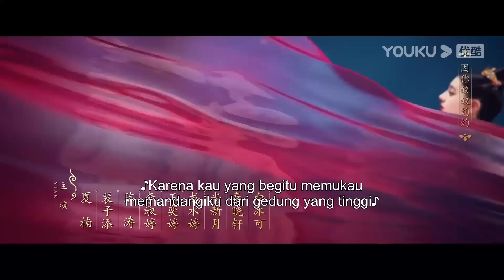Cuplikan "Legenda Anle" EP15-17: Indetitas Ren Anle akan segera terbongkar?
★ Legenda Anle (The Legend of Anle) Konon kedua keluarga Han dan Di bersama-sama menciptakan Negara Dajing. Namun, sepuluh tahun yang lalu, keluarga Di dituduh memberontak dan hanya tersisa seorang putri yang dikurung ke Penjara Gunung Daishan. Sepuluh tahun kemudian, Putra Mahkota Han Ye yang bersikeras untuk menyelamatkan putri keluarga Di, saat sedang menuju kampung halaman keluarga Di di Dajing bagian Selatan untuk memusnahkan bajak laut, tapi malah bertemu dengan seorang bandit manis yang bersikeras ingin menikah dengan Putra Mahkota. Bandit tersebut mengaku bernama Ren Anle. Dia membawa tiga puluh ribu pasukan air dan datang ke ibu kota untuk melamar Putra Mahkota Han, tetapi dalam prosesnya, dia menunjukkan kecerdasan yang luar biasa sambil mengganggu Han Ye. Hanya Luo Mingxi sebagai Menteri Hukum yang diam-diam membantu Ren Anle, yang mengetahui bahwa dia adalah putri yang tersisa dari keluarga Di, yaitu Di Ziyuan. Kedatangannya kali ini adalah untuk mengembalikan nama baik keluarganya. Ren Anle berhasil mengungkap skandal penipuan ujian negara dan kasus banjir di Jiangnan, bahkan bertarung habis-habisan dengan Tuan Putri Anning, penjaga perbatasan.
★Pemeran: Dilraba/ Simon Gong/ LiuYuning /XiaNan /PeiZitian

00:00 Situs Web Internasional YOUKU.TV sekarang tersedia!
02:00 Unduh APP YOUKU International untuk mendapatkan akses awal